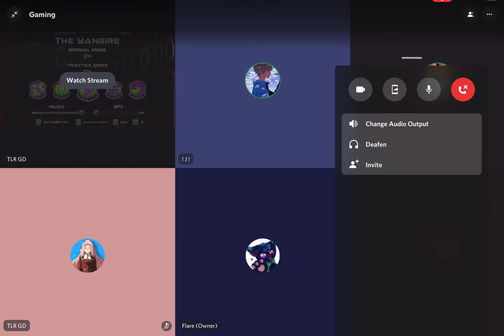Betelgeuse 34% (Mobile Progress #1) Geometry Dash [Hard Demon]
Hopefully this will be my new hardest